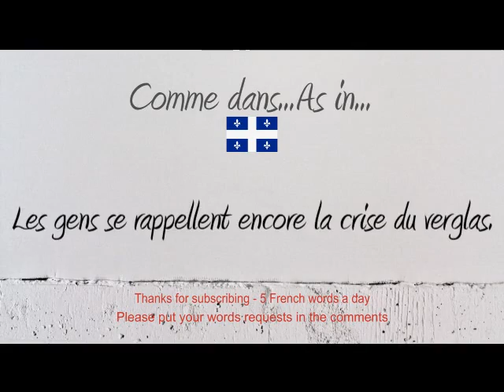How to Pronounce – Comment Prononcer : Verglas (Black ice)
How to say and pronounce the word BlackIce in neutral French and French Canadian.

Comment prononcer le mot verglas en français neutre et en québécois.

Exemple / Example : Les gens se rappellent encore la crise du verglas.